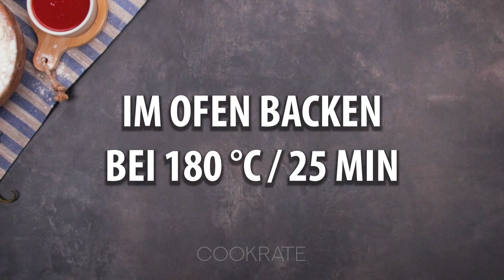Den Teig ausrollen und mit einfachen Zutaten füllen. Kinder lieben es!| Cookrate - Deutschland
Zutaten:
Hefe - 8 g
Teig aufgehen lassen 40 min
gekochte Karotte - 1 Stück
Sauerrahm - 50 g
Würstchen - 2 Stück
Tomaten - 2 Stück
Eigelb - 1 Stück
Im Ofen backen bei 180 ° C / 25 min